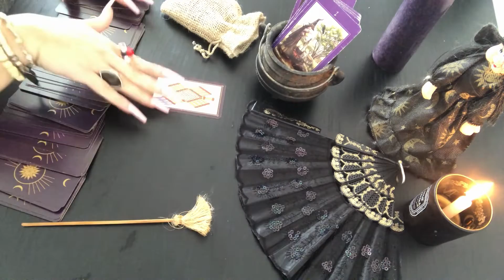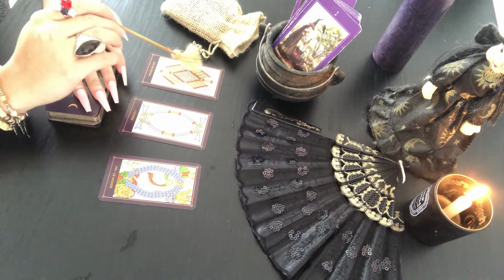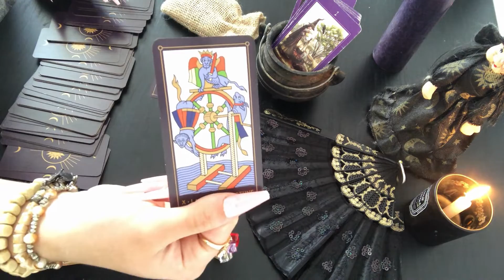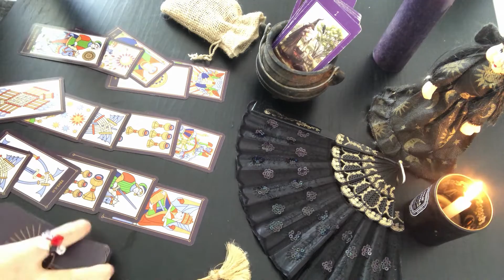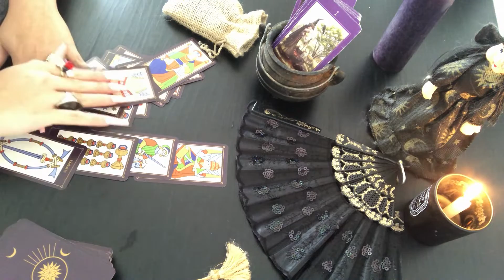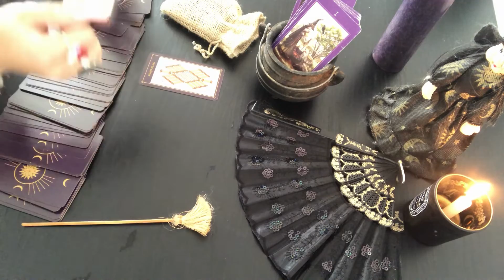VIRGO: IN 22 DAYS THE LOVE OF YOUR LIFE WILL SPLIT OUT SOMEONE ELSE TO BE WITH YOU